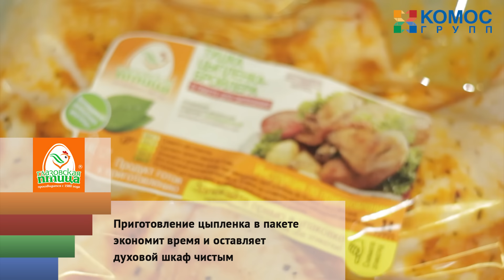Анатомия процесса: цыпленок-бройлер в маринаде ООО "Удмуртская птицефабрика"